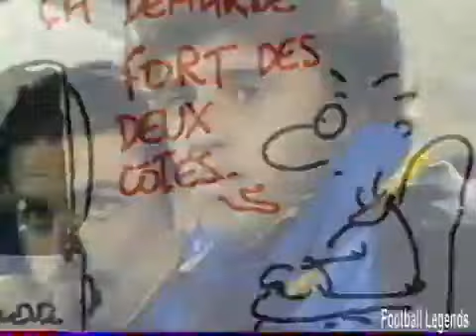Bordeaux vs Parma (UEFA Cup 1998/1999) @Full Match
UEFA Cup 1998/1999 (1/4 Finals, 1 Match)
2 March 1999, Stade du Parc Lescure, Bordeaux (31,500)
Referee: Vítor Melo Pereira (Portugal)

                       Bordeaux  2-1  Parma
                    Micoud 20'          Crespo 85'
                     Wiltord 45'